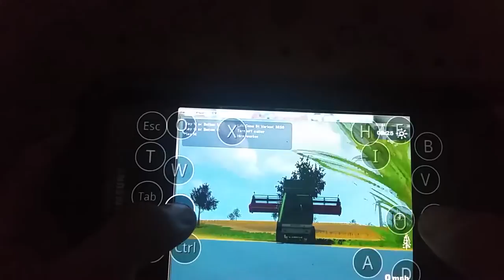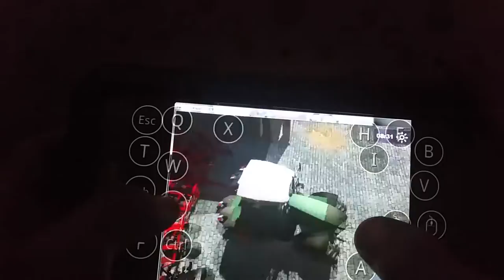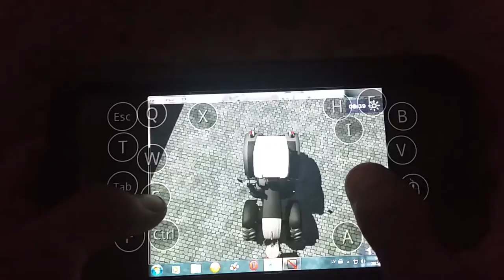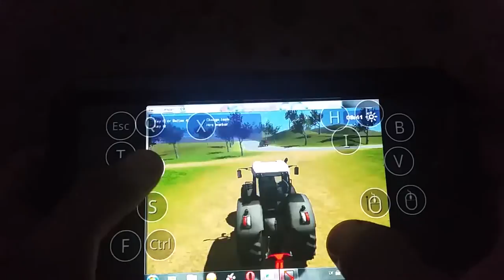farming simulator 2009 on android(galaxy note4)part2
Hello .i finnaly can upload some video because i hawe little time for that.today i continiue play fs2009 but on galaxy note 4.on this phone gameplay is better.tnx for watching subscribe:)